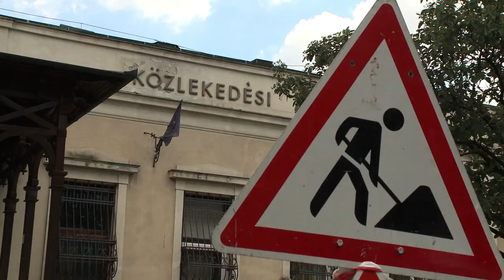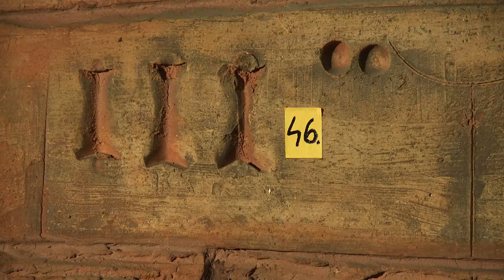A Közlekedés – Schrammel Imre falikerámiája a Közlekedési Múzeumban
A Közlekedési Múzeum bontása közben került elő a Városligetben Schrammel Imre iparművész terrakottareliefje, amely közlekedési eszközöket, többek között vonatot, vitorlást és hőlégballont ábrázol. Az 1967-ben készült alkotást az utóbbi harminc évben paraván takarta. Schrammel Imre alkotását sikerült lebontani, és a nemsokára elkészülő szombathelyi múzeumában fogják kiállítani.
A kisfilmben bontás képeit látjuk, a művész pedig a relief történtéről mesél.
MMA, 2016